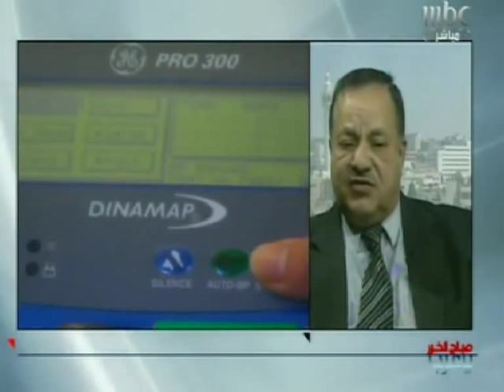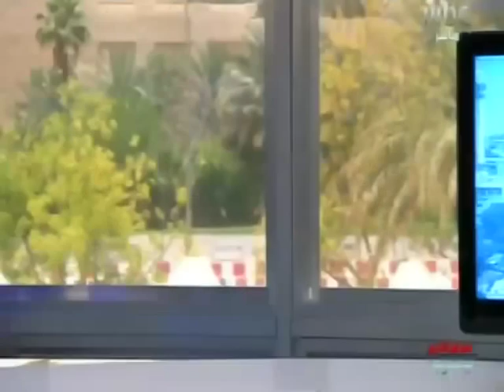تقرير عن المرض الغامض في مستشفى الزرقاء الحكومي mbc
تقرير عن المرض الغامض في مستشفى الزرقاء الحكومي للزميل عماد العضايلة mbc (edit by mohammad al qaisi)